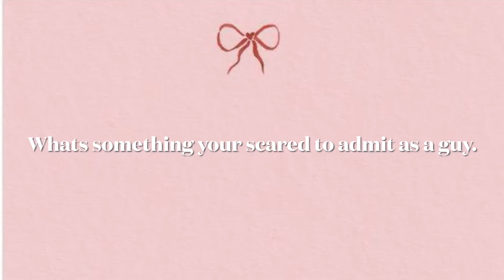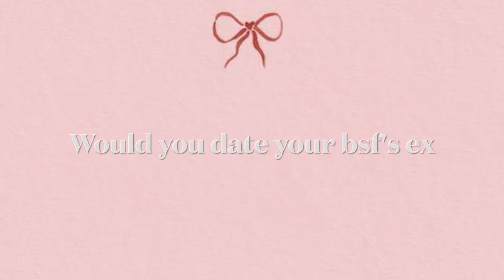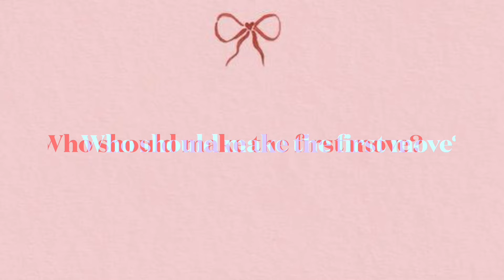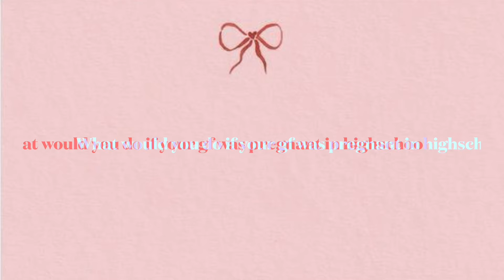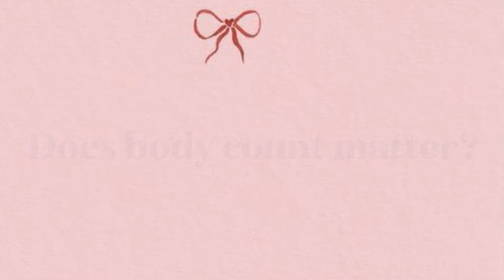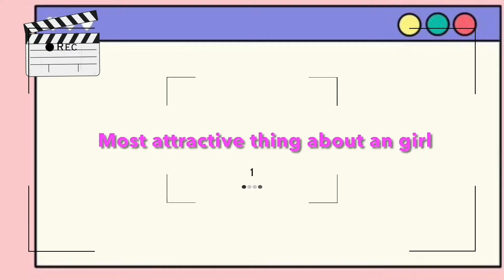Asking HIGHSCHOOL BOYS Questions Girls are too Afraid to ask! (2024)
Ephesians 4:31
 "Get rid of all bitterness, rage and anger, brawling and slander, along with every form of malice."

Ori  : @Itsorianaaa
Social 📱(let's be friends)